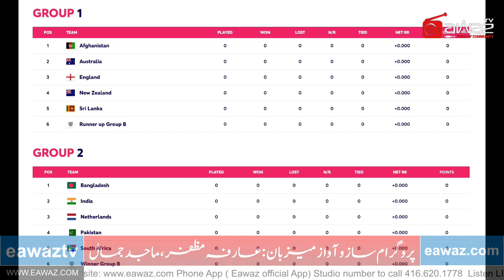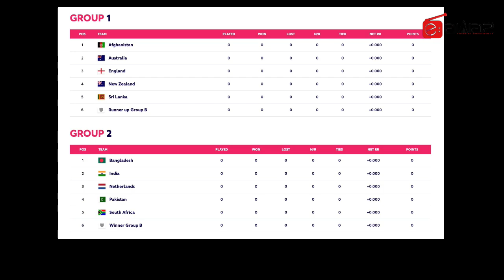T20 World Cup 2022 | Sports News With Zeeshan | Eawaz Radio & TV